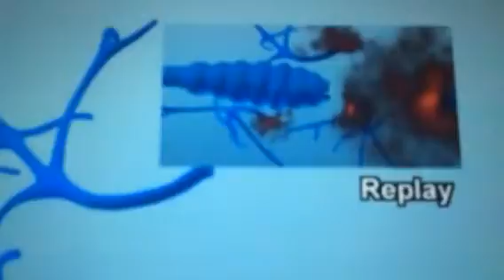Dr Especialista de varices en Asuncion Paraguay Dr Canata tratamiento laser 02121419